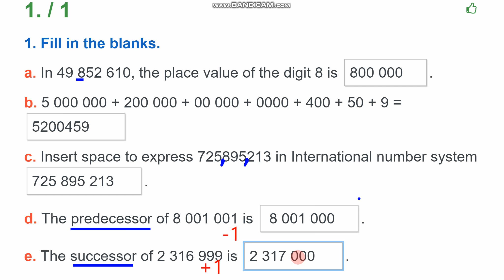Maths Class 4 Ex 1a Q#1